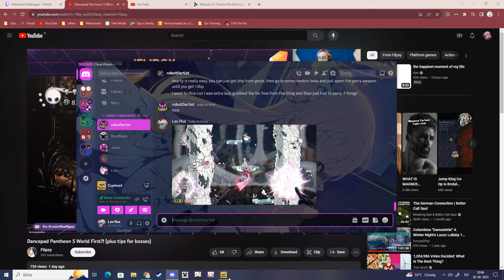Cuphead - Chef Saltshaker [S rank]